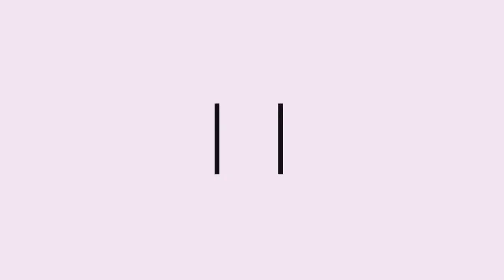"𝙎𝙆𝙐𝙎𝙏𝘼 𝘾𝙇𝙀𝙀 𝙉𝘼𝘽𝘼𝘿𝙏𝙍𝙄𝙋, 𝙋𝙄𝙉𝘼𝙆𝙔𝙐𝙃𝘼𝙉 𝙎𝘼 𝙄𝙎𝘼𝙉𝙂 𝙀𝙑𝙀𝙉𝙏